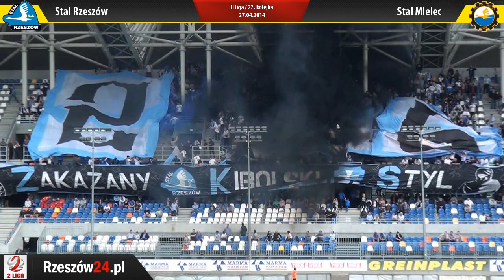Rzeszow24.pl : Stal Rzeszów - Stal Mielec 2:0 (27.04.2014)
RZESZÓW / PODKARPACIE. Drużyna Stali Rzeszów w arcyważnym spotkaniu ligowym, pokonała na własnym stadionie imienniczkę z Mielca. Zwycięstwo rzeszowianom zapewnił, autor dwóch bramek Szymon Kaźmierowski. Niebawem relacja wideo!

Stal Rzeszów - Stal Mielec 2:0 (1:0)
1:0 Szymon Kaźmierowski 43`
2:0 Szymon Kaźmierowski 75`